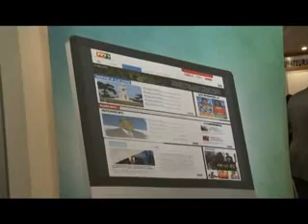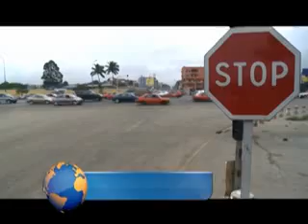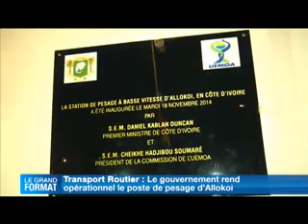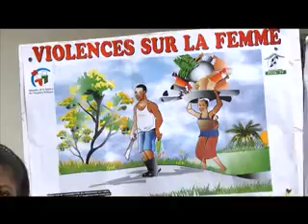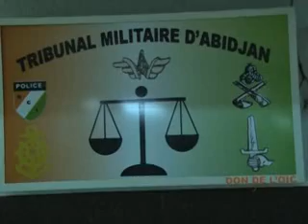Le 23 Heures de RTI du 24 Novembre 2014 avec May Sako